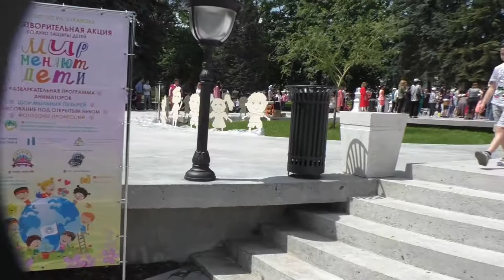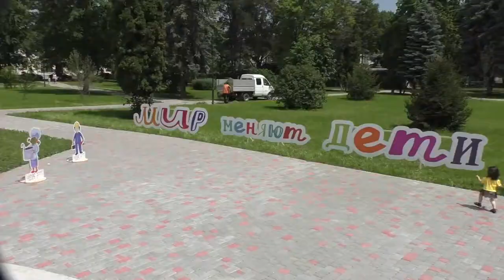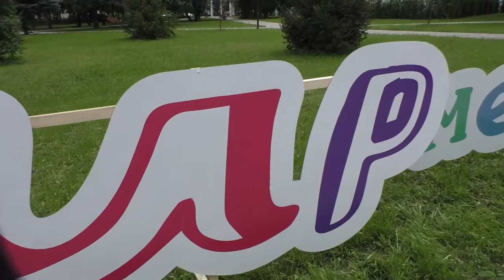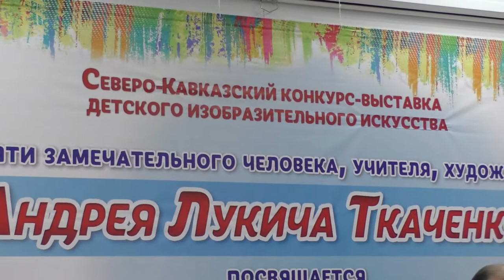Нальчик широко отметил День защиты детей! 1.06.2021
Второй день праздничных мероприятий в честь праздника детства и радости подошел к концу.

Для юных жителей была подготовлена масштабная развлекательная программа.

Праздничный день начался с благотворительной акции «Мир меняют дети» в новом сквере за Домом Правительства, где для детей подготовили развлекательную программу с аниматорами, юные гости могли попробовать сахарную вату, попкорн и мороженое. Территория сквера была разделена на две зоны, на которых дети рисовали мелками на бетонных плитах и разрисовывали красками фигурки.

Праздничные концерты прошли в сквере «Дружба» в м/р Искож, им. Адмирала Головко. В Атажукинском саду для горожан выступили воспитанники Детской школы искусств №1 и эстрадно-духовой оркестр, а на липовой аллее для юных нальчан прошли игры и мастер-классы, а также выступление Театра кукол КБР.

Городские аттракционы и зоопарк традиционно в этот день работали бесплатно для детей до 12 лет. А в 3 кинотеатрах детям показали бесплатные мультфильмы
00:00 заставка
00:26 Сквер за домом Правительства
14:42 конец
14:57 Сквер им А Г  Головоко
17:21 Музей Ткаченко
33:12 Конец видео

❤️❤️❤️❤️❤️ПОМОЩЬ КАНАЛУ   ❤️❤️❤️❤️❤️❤️❤️❤️❤️❤️❤️❤️❤️
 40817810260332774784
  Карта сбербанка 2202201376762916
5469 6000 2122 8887 мастер Кард Александр Гордиенко